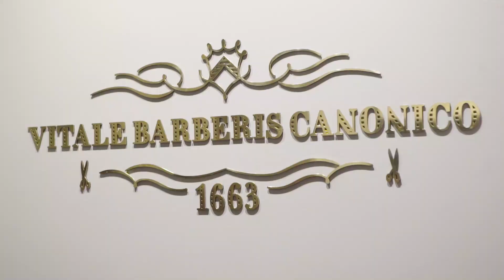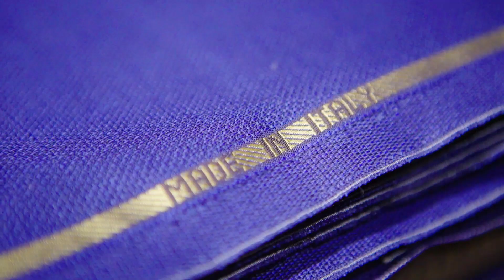Vitale Barberis Canonico & Cappellificio Biellese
In the Vitale Barberis Canonico showroom in Milan, Cappellificio Biellese hat makers launch a limited edition capsule of hats in collaboration with the wool mill. The collection, which is inspired by iconic fabrics from men’s wardrobes, marries the world of hats with the wool mill’s long tradition.